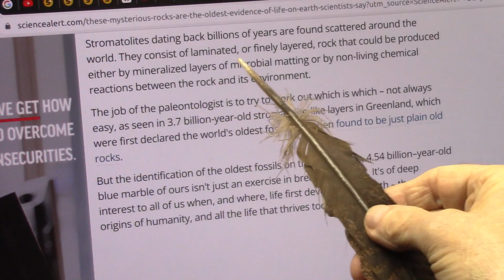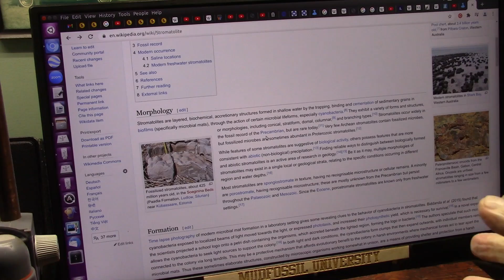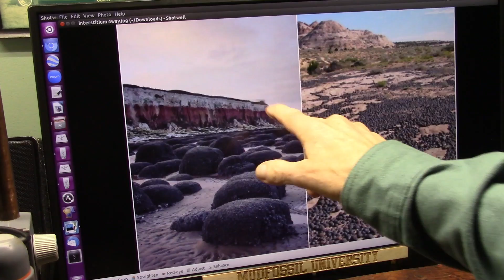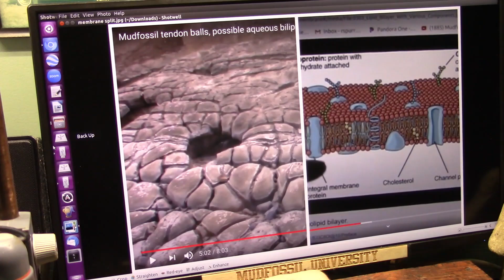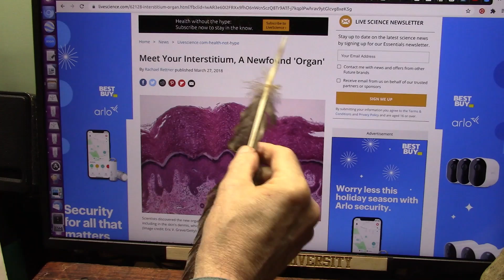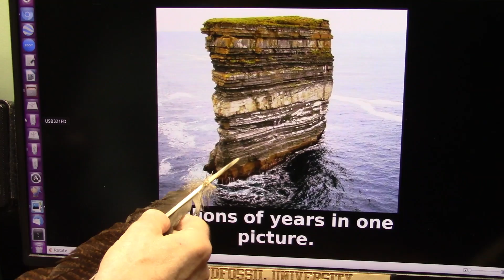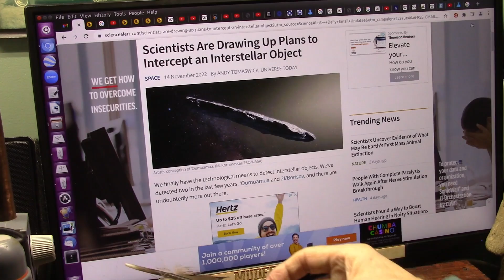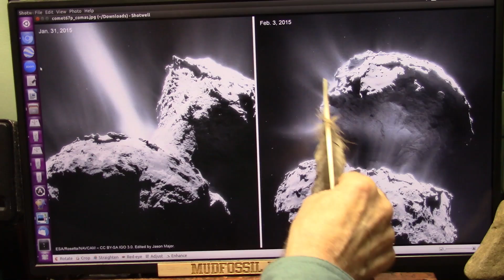Geologists now Agree the Balls Found Worldwide are Biological not simple Rocks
Stromatelites are found everywhere on Earth. These Balls were always considered simply as rocks but Since Mudfossil Discovery they take on new meaning.
"Speculated to be the fossilized remains of microbial metropolises known as stromatolites, ruling out the possibility they are purely geological is easier said than done.
Now a new analysis by an international team of researchers provides strong evidence that these formations really are biological in origin, and not the result of non-living processes.
Taken together, these clues constitute strong evidence in favor of the biological origin of these ancient layers of rock, making them the oldest evidence of life on Earth – which has implications for the search for life elsewhere."
I will explain exactly what they are and how they formed.